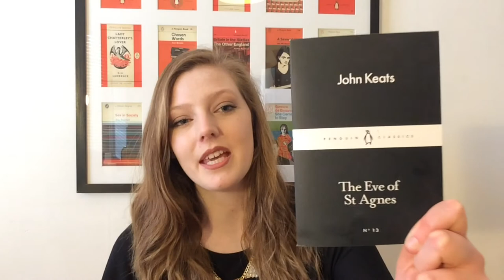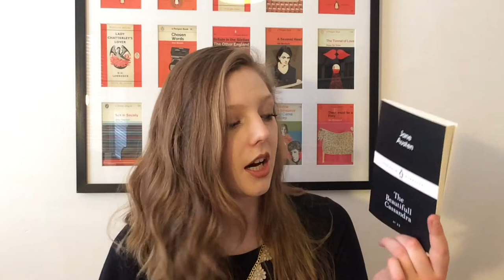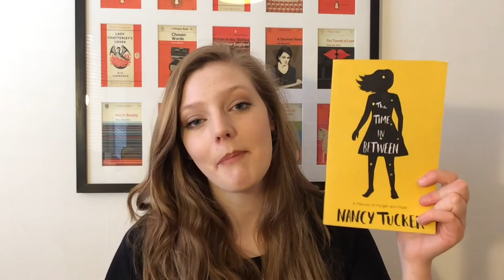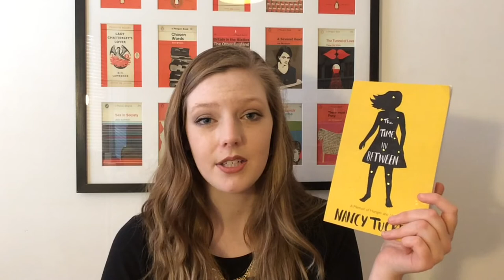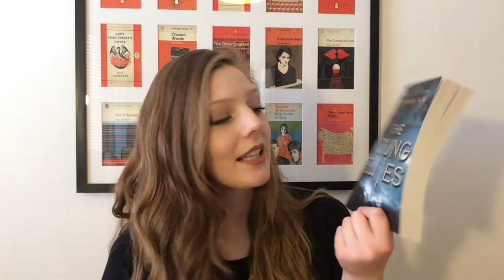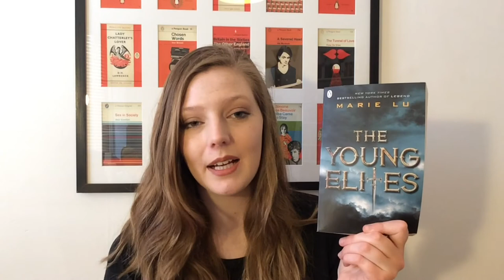The Book Belle | March Book Haul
BOOKS MENTIONED

Penguin Black Classics: Woman Much Missed by Thomas Hardy, O Cruel Alexis by Virgil, Antigone by Sophocles, The Beautiful Cassandra by Jane Austen, The Eve of St Agnes by John Keats, The Night is Darkening Round Me by Emily Bronte.